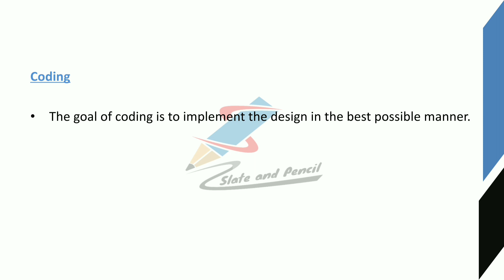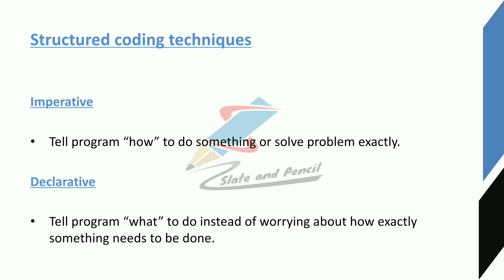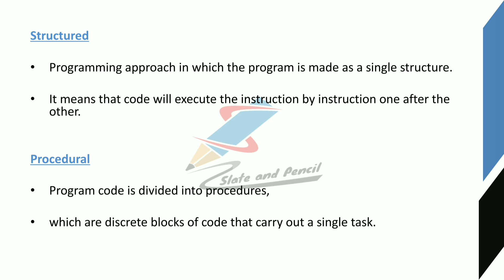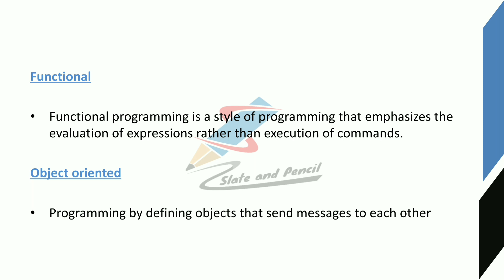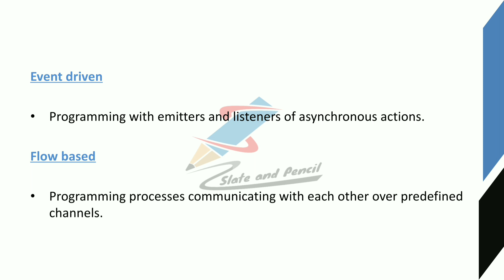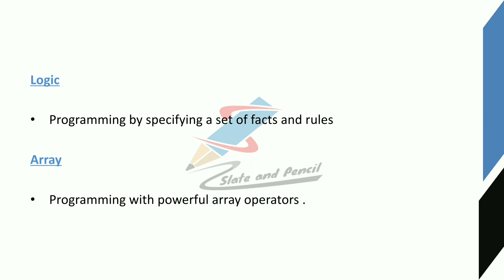Structured Coding Techniques|Software Engineering|Malayalam Tutorial